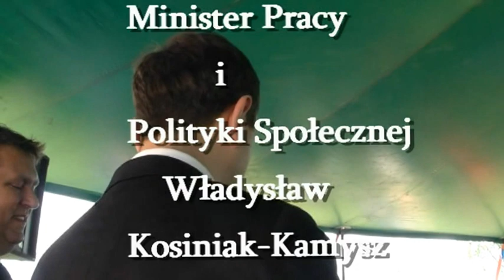Dziś politycy bawią się z OUTW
Ostrów Wlkp.,Ostrowski Uniwersytet Trzeciego Wieku.Po uroczystych obchodach 5 - lecia istnienia Ostrowskiego Uniwersytetu Trzeciego Wieku i zakończeniu piątego roku akademickiego zorganizowanego 23 czerwca 2012 r. w Ostrowskim Centrum Kultury uczestnicy spotkania zostali zaproszeni na piknik w Gminnym Ośrodku Kultury w Wysocku Wielkim. Razem ze słuchaczami OUTW bawili się m.in. Minister Pracy i Polityki Społecznej Władysław Kosiniak - Kamysz i poseł na Sejm - Piotr Walkowiak.